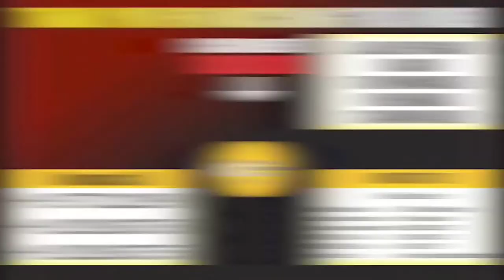Aise Maal Ki Zakat Nahi Di Jayegi Jiske Ek Se Zyada Malik Hon Shaikh Abdus Shakoor Madani